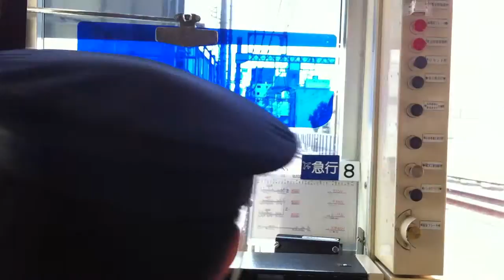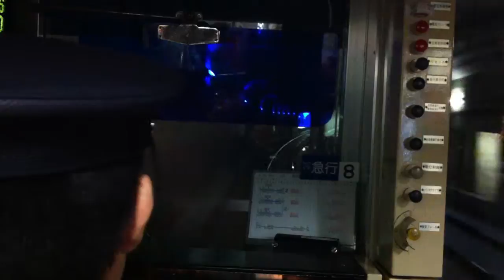京浜急行 糀谷→大鳥居